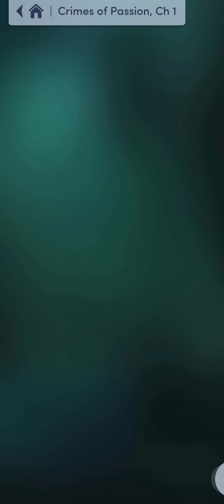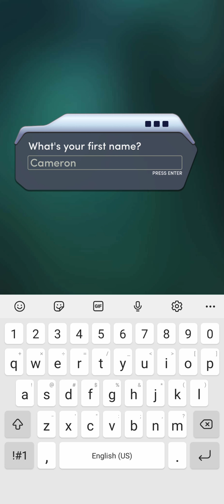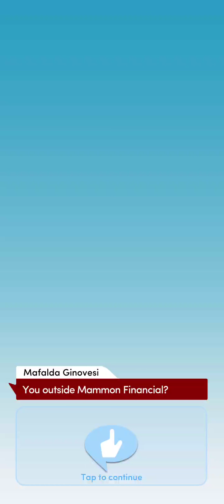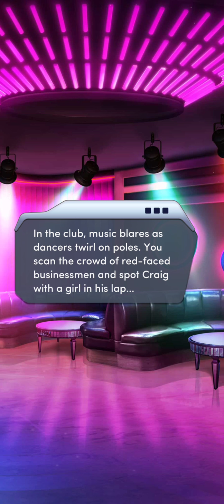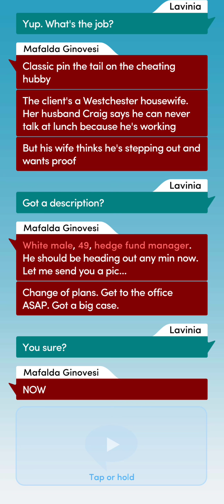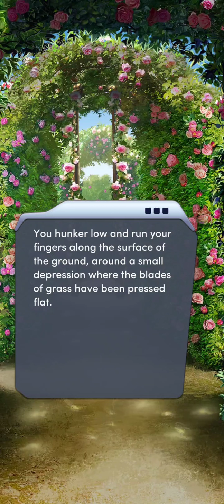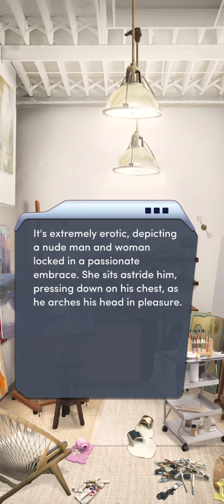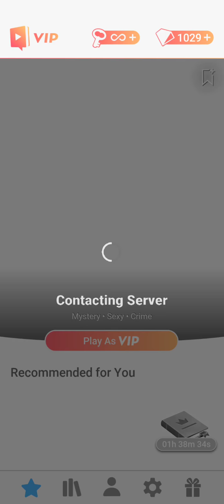Crimes of Passion (VIP) Chapter 1 - Diamonds (Choices: Stories You Play)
Advisory: The end of this chapter may contain disturbing images. Please use caution when viewing.

A private detective. An exiled royal. A missing woman. Can you crack the case… without getting too close to your suspect?

Good start to the book, this one has potential so far. It's a single LI book, we'll see how their relationship progresses. I wonder how big this will go.